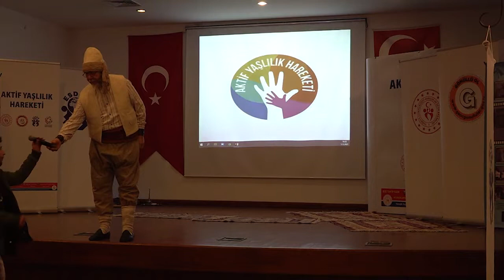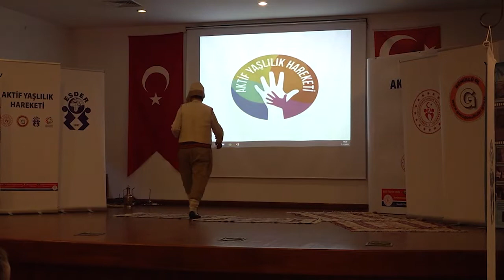ŞED KUŞATMA MERASİMİ - aktif yaşlılık hareketi projesi 2021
Esnaf ve Sanatkarlar derneği üyelerimiz tarafından sergilenen şed kuşatma tiyatrosunun vidyosu.